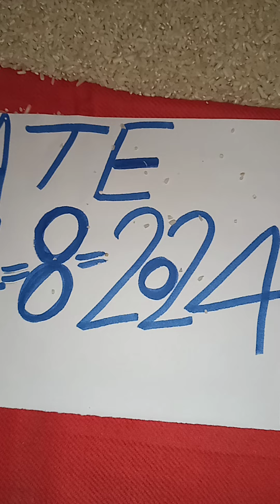valampuri sangu original (2)